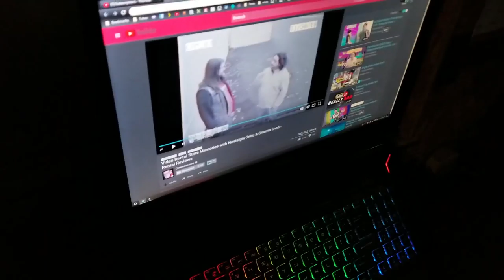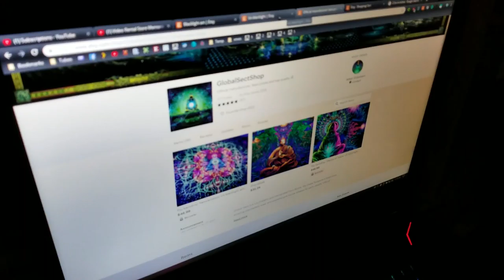Year 5 Week 15 Crazy Weather!